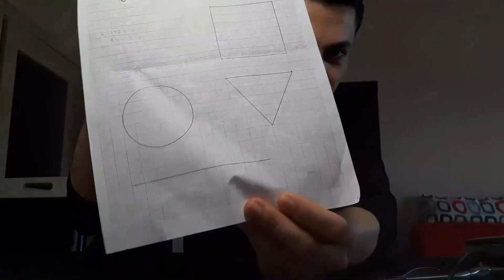Ortodonti Tel Büküyoruz, Aletleri tanıyoruz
Ortodonti dersi ilk tel büküşleri nasıl mı olur, işte karşınızda. Değerli yorumlarınızı eksin etmeyin :))